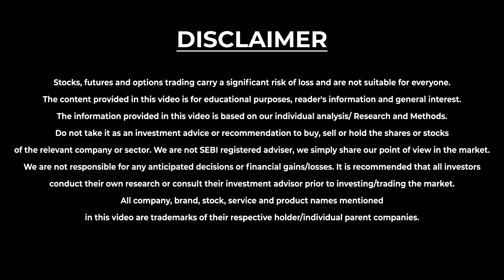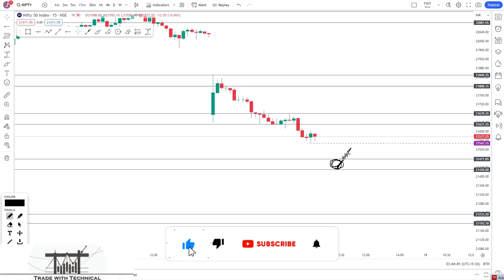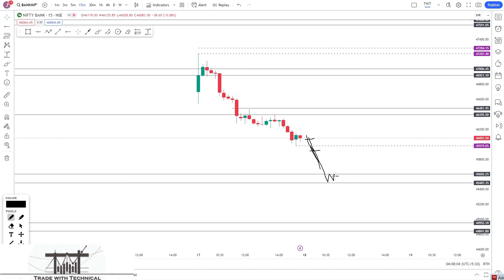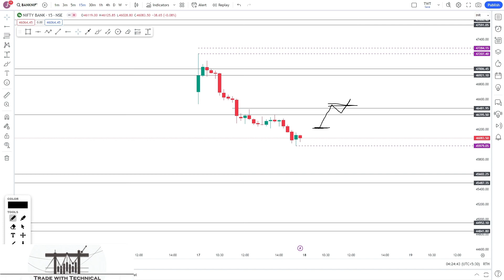Market Analysis For Today | Nifty Banknifty Intraday Levels For 18 -Jan | Trade with Technical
Nifty levels
Nifty levels for tomorrow
Nifty support resistance
Nifty price action
Nifty price prediction
Nifty tomorrow
Nifty view
Nifty expiry

Banknifty chart analysis
Banknifty intraday levels
Banknifty levels
Banknifty support resistance
Banknifty price action
Banknifty price prediction
Banknifty tomorrow
Banknifty view
Banknifty expiry